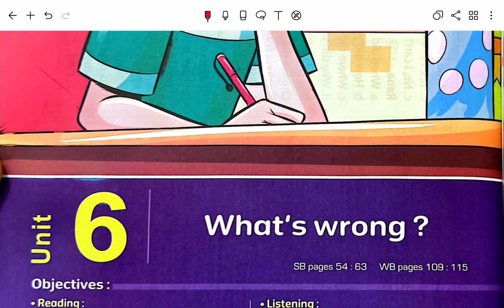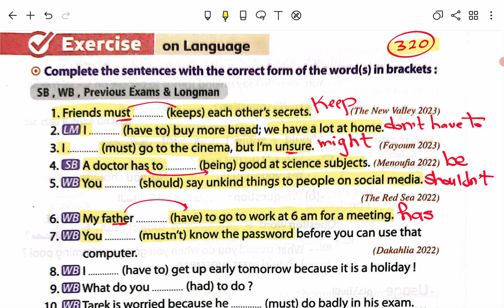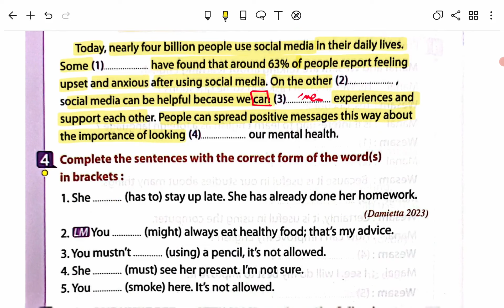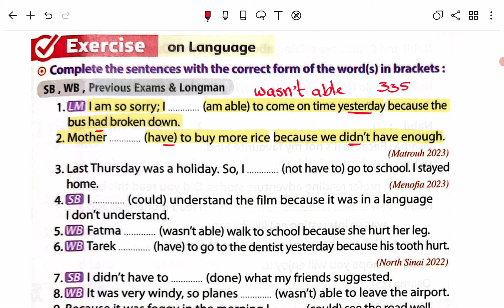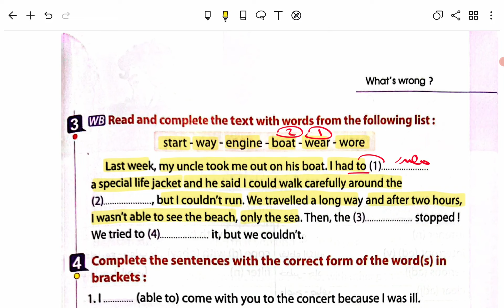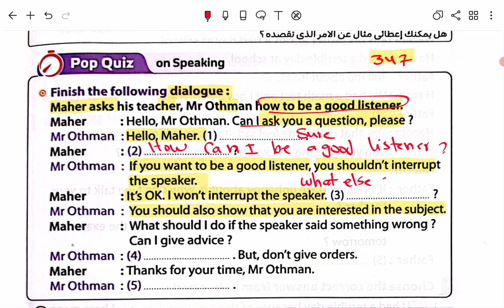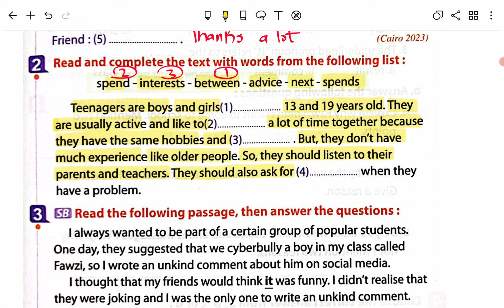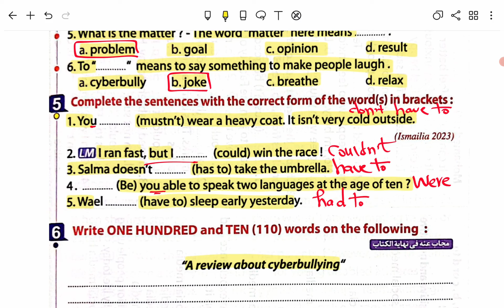حل كتاب المعاصر انجليزي للصف الثالث الاعدادي 2024 الترم الاول الوحده السادسه بالكامل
ان شاء الله في الفيديو ابسط شرح وحل اسئلة كتاب المعاصر انجليزي 2024 المنهج الجديد للصف الثالث الاعدادي الترم الاول الوحدة السادسه بالكامل What's wrong? اجابات المعاصر انجليزي 2024 للصف الثالث الاعدادي حل كتاب المعاصر انجليزي تالته اعدادي يونت 6

حل كتاب المعاصر انجليزي للصف الثالث الاعدادي 2024 الترم الاول
حل تدريبات كتاب المعاصر انجليزي للصف الثالث الاعدادي الترم الاول 2024
حل كتاب المعاصر انجليزي للصف الثالث الاعدادي الترم الاول 2024
حل تدريبات كتاب المعاصر انجليزي للصف الثالث الاعدادي
حل يونت 6 للصف الثالث الاعدادي
حل الوحده السادسه انجليزي تالته اعدادي
حل unit 6 للصف الثالث الاعدادي
حل كتاب المعاصر انجليزي للصف الثالث الاعدادي 2024 الوحده السادسه
حل الوحده السادسه انجليزي تالته اعدادي كتاب المعاصر
حل تدريبات كتاب المعاصر انجليزي للصف الثالث الاعدادي الوحده السادسه
حل تدريبات الوحده السادسه انجليزي تالته اعدادي
مستر عمرو رجب
unit 6 للصف الثالث الاعدادي
حل تدريبات الوحده السادسه انجليزي الصف الثالث الاعدادي
حل اسئله كتاب المعاصر انجليزي ثالثه اعدادي
حل تدريبات كتاب المعاصر انجليزي للصف الثالث الاعدادي unit 6
حل يونت 6 للصف الثالث الاعدادي كتاب المعاصر
حل انجليزي للصف الثالث الاعدادي
الوحده الخامسه انجليزي تالته اعدادي
حل كتاب المعاصر انجليزي للصف الثالث الاعدادي 2021 الوحده السادسه
حل كتاب المعاصر انجليزي للصف الثالث الاعدادي الترم الاول
حل كتاب المعاصر انجليزي للصف الثالث الاعدادي 2021 unit 6
يونت 6 للصف الثالث الاعدادي
حل الوحده السادسه
حل اجابات كتاب المعاصر انجليزى للصف الثالث الاعدادى
حل كتاب المعاصر انجليزي للصف الثالث الاعدادي الوحده السادسه
حل تدريبات الوحده السادسه انجليزي للصف الثالث الاعدادي
حل تمارين unit 6 للصف الثالث الاعدادي
عمرو رجب للصف الثالث الاعدادي
حل كتاب المعاصر ثالثه اعدادي انجليزي
اجابات كتاب المعاصر انجليزى للصف الثالث الاعدادي 2021
حل اسئلة كتاب المعاصر انجليزي 6 اعدادي الترم الاول
حل كتاب المعاصر انجليزي للصف الثالث الاعدادي 2021 يونت 6
حل تدريبات الانجليزي للصف الثالث الاعدادي الترم الاول
حل الوحده السادسه انجليزي ثالثه اعدادي
الصف الثالث الاعدادى الترم الاول انجليزى unit 6
حل تمارين كتاب المعاصر انجليزي للصف الثالث الاعدادي
حل كتاب المعاصر ثالثه اعدادي
حل تدريبات انجليزي للصف الثالث الاعدادي
حل تمارين الوحده السادسه انجليزي تالته اعدادي